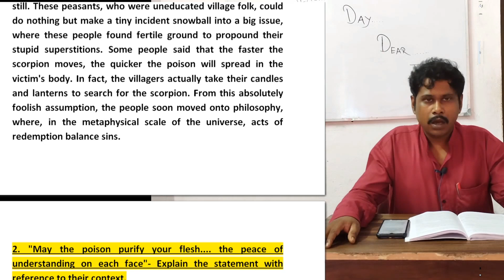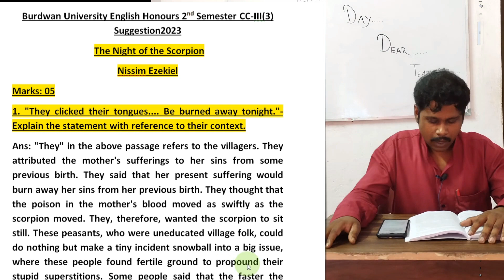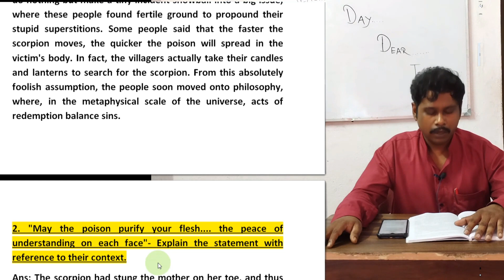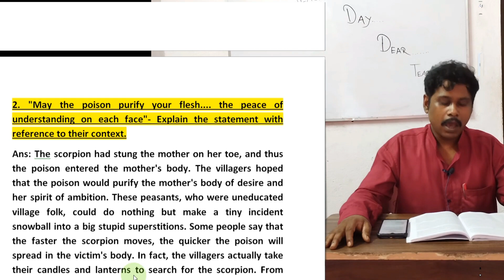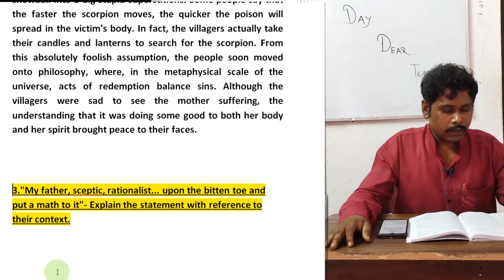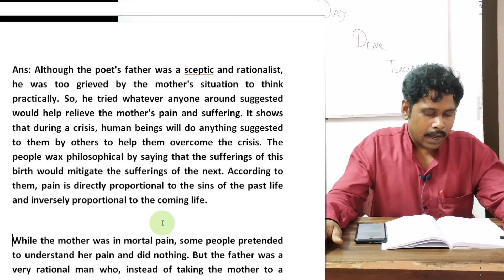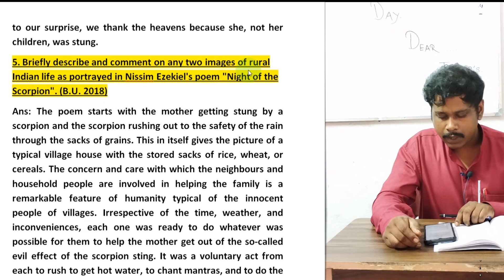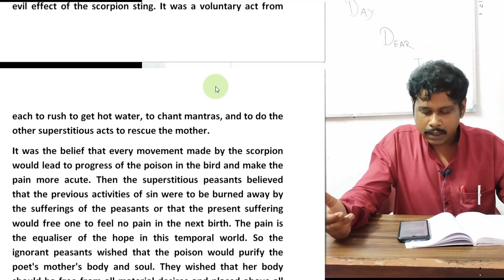The Night of the Scorpion Nissim Ezekiel Long Question Answer2023 CC-3, 2nd Sem.English Honours B.U.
The Night of the Scorpion Nissim Ezekiel Long Question Answer 2023 CC-3, 2nd Sem. English Honours II B.U.
Welcome to Learning English Pillar
learningenglishpillar # The Night of the Scorpion Nissim Ezekiel cc-3#2ndsemester
Broad Questions and answers from the English literature(The Night of the Scorpion Nissim Ezekiel), The Night of the Scorpion Nissim Ezekiel, 5 Marks Questions and Answers from ‘CC-3, ‘The Night of the Scorpion Nissim Ezekiel’ for Burdwan University 2nd semester English Honours CC- 3 Students. 5 marks most important question 2023,  Burdwan University 2nd semester English Honours CC-3 Students.  English Long Question and answer 2023.
important question in2023, BURDWAN UNIVERSITY 5 Marks প্রশ্ন উত্তর 2023#learningenglishpillar#thenightofthescorpionnissimezekil burdwanuniversity englishhonours 2ndsemester cc-3#2023question
 5 marks questions and answers 2023 for English Honours Students, 2nd Semester, CC-3 undertaken by Burdwan University has provided. 5 Marks most important Questions and answers  have given in this videos. Suggestion, 2023 English Honours suggestion Semester-2-CC-3 Burdwan University Semester-2 Suggestion CC-3, English Honours important Question and answer in2023, Semester-2 English Honours Long Question and answerCC-3 in 2023 , CC-3 Semester -2 English Honours Suggestion, 05 marks question and answer in 2023 B.U, BURDWAN UNIVERSITY, বর্ধমান বিশ্ববিদ্যালয়
This is an educational video (English Literature Idea for English Honours Students, 2nd Semester,CC-3 ). Here we have described to share a part of the knowledge about English Literature with my viewers. In this video, we have declared perfect information based on my English Literature Concept and experienced. The descriptive information are given on English Literature. We shall become happy and peace in my heart if my dear students get more help from this Question and answer.